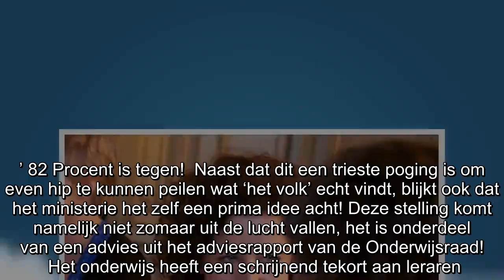Ministerie van Ingrid van Engelshoven (OCW) komt met idiote stelling: Één lerarenopleiding voor vmbo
Ingrid van Engelshoven, D66-minister van Onderwijs, Cultuur en Wetenschap (OCW), laat haar ministerie ronduit idiote stellingen plaatsen op Twitter. ‘Er moet één lerarenopleiding komen voor het PO en